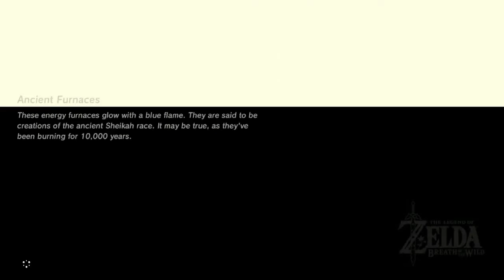Zelda: Breath of the Wild | Korok Seeds - Hateno Tower Region